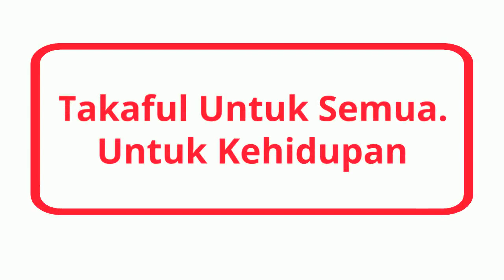Takaful : Untuk Siapa?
Tonton video ini untuk penerangan mengenai Takaful